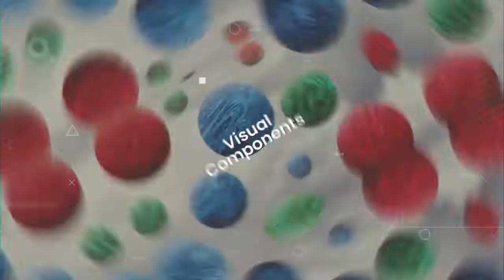Malaysia’s Best Diploma in Creative Multimedia at Award-Winning Multimedia University (MMU)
First Rate Diploma in Creative Multimedia at Award-Winning Multimedia University (MMU) in Malaysia

The Diploma in Creative Multimedia programme at Multimedia University (MMU) is designed based on contemporary digital media trend, covers a wide spectrum of digital media technical modules ranging from computer graphics, digital imaging, videography and interactive media. Upon completion of the Diploma programme, you can opt for a related Degree programme from the Faculty of Creative Multimedia.

Students after SPM or O-Levels in Malaysia with at least 3 credits in the relevant subjects may enter the MQA Accredited Diploma in Creative Multimedia course at the affordable Multimedia University (MMU) in Cyberjaya. Upon completion of the recognised Diploma in Creative Multimedia, students may continue on to a related degree programme at the Award-Winning Faculty of Creative Multimedia at Multimedia University (MMU) Cyberjaya. MMU are taught by qualified lecturers with industry experience therefore their graduates have a high employability rate.

The Diploma in Creative Multimedia programme at Multimedia University (MMU) in Cyberjaya focuses on nurturing creative mindset and the ability to solve design problems through creative conventions; the ability to empower key visual components and practical processes in solving complex communication issues; as well as establish creative design innovations which purposes translated into entertainment, advertising, online media, motion graphics and multimedia application provided to a range of industry needs.

Creative Multimedia programme is designed based on contemporary digital media trend, covers a wide spectrum of digital media technical modules ranging from computer graphics, digital imaging, videography and interactive media.

Upon completion of the Diploma programme, you can opt for a related Degree programme from the Faculty of Creative Multimedia.

Multimedia University (MMU) is ranked 179th in Asia according to Quacquarelli Symonds (QS) World University rankings for 2018. Having won hundreds of awards, Multimedia University (MMU) offers the best courses in Multimedia, Animation, Visual Effects & Interface Design in Malaysia.